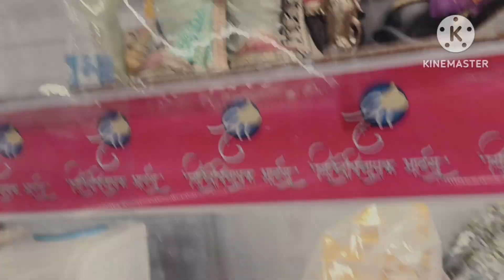Friend Ke Ghar Jake Itna Saara Bappa Mila/গৃহপ্রবেশ Friend এর বাড়িতে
Friend Ke Ghar Jake Itna Saara Bappa Mila/গৃহপ্রবেশ Friend এর বাড়িতে hindivlog familyfunction gopu's family

family function
Griha prabes ka puja
new society me Griha prabes
ganapati bappa morya
ganapati bappa aane wale hai
ganapati bappa singhasan decoration
Ganesh chaturthi decoration
Ganesh chaturthi in Mumbai
Mumbai ka Ganesh chaturthi
Ganesh chaturthi in Maharashtra
Ganesh chaturthi celebration in Mumbai